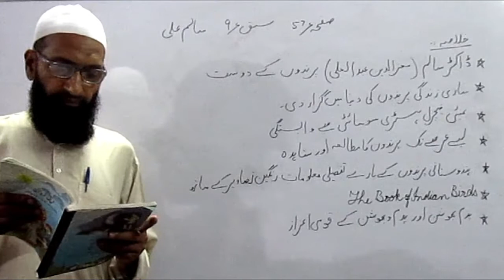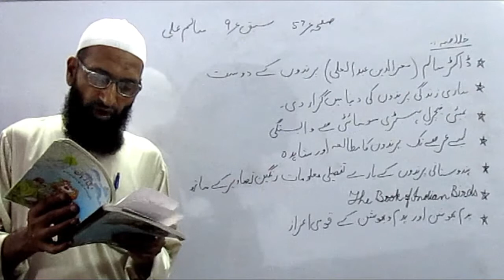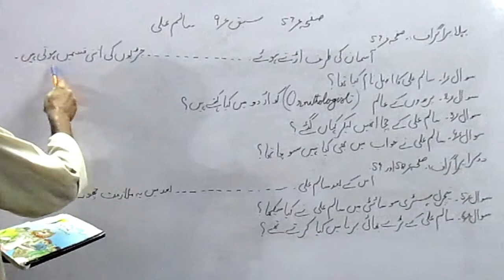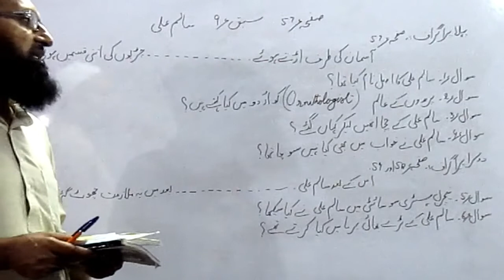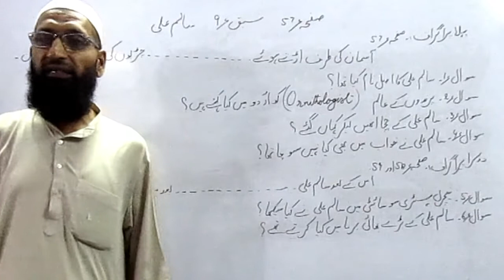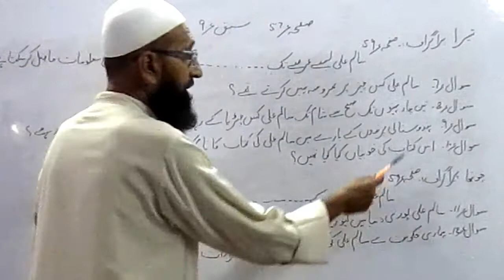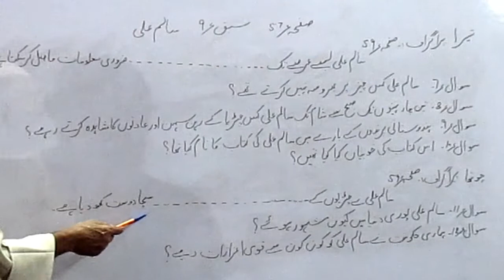Urdu | Std.-7th | Lesson No. 9 | Salem Ali